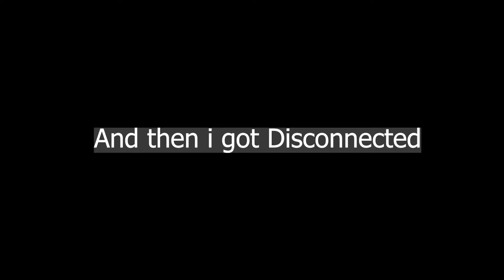Michael plays CB:RO Stupid Moments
Michael plays CB:RO and turns out to be a Stupid Moments video, Hope you enjoy!